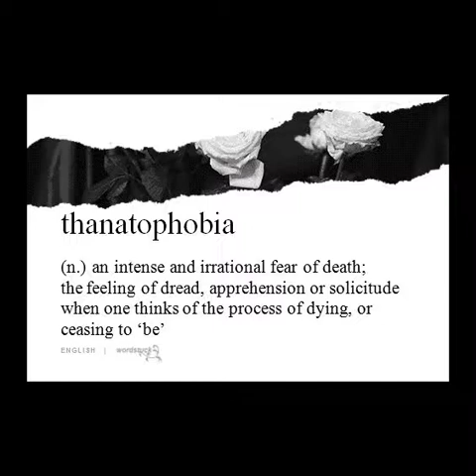Phobias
This is the second video I made in my 4D class in college.